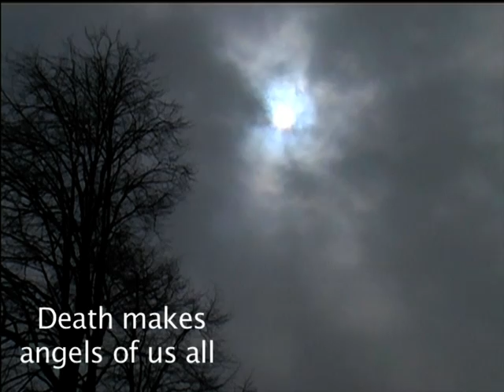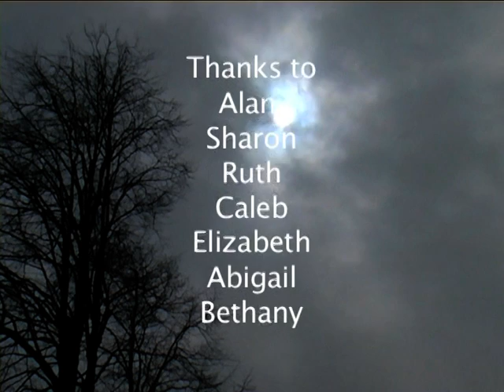Death makes angels of us all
i had to make a film about the quote "Death makes angels of us all" for a college project